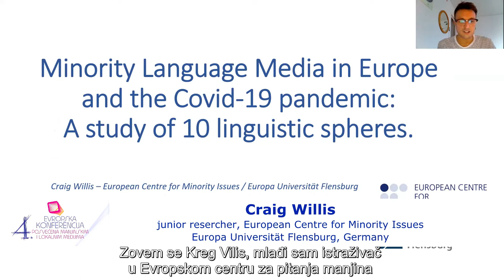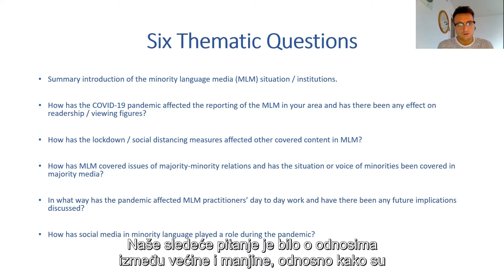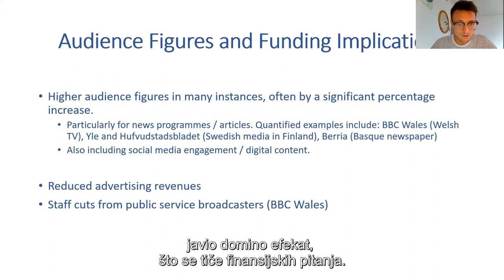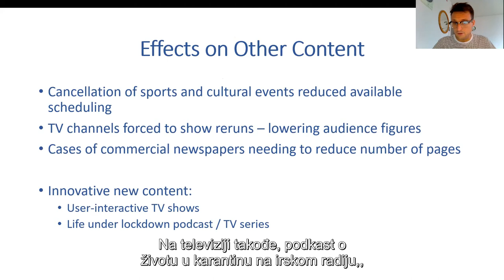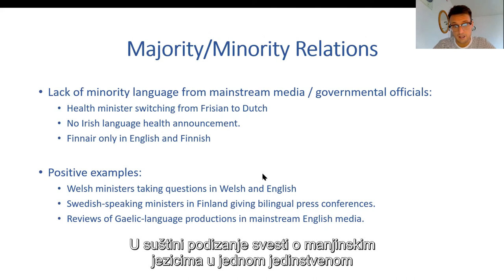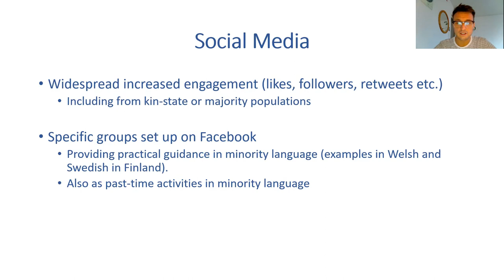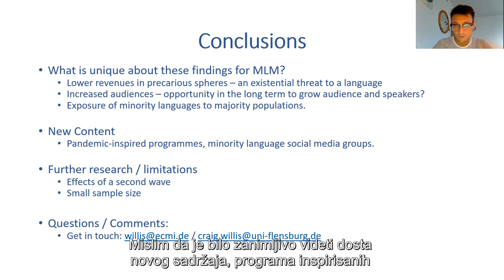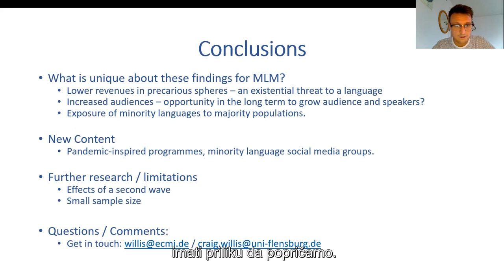Craig Willis - LECTURE - Minority media in Europe and the COVID-19 pandemic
Craig Willis, junior researcher, European Centre for Minority Issues (ECMI) / Europa Universität Flensburg, Germany

- PREDAVANJE - ,,Mediji na jezicima manjina u Evropi i pandemija Covid-19: Studija 10 jezičkih sfera“

Krejg Vilis - Mlađi naučni saradnik, Evropski centar za manjinska pitanja (ECMI) / Univerzitet Evropa, Flensburg, Nemačka